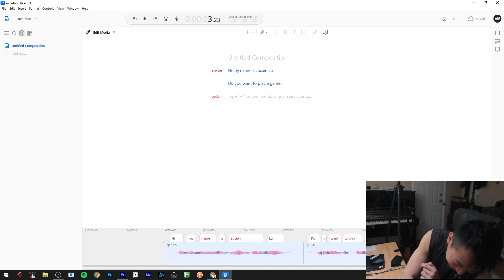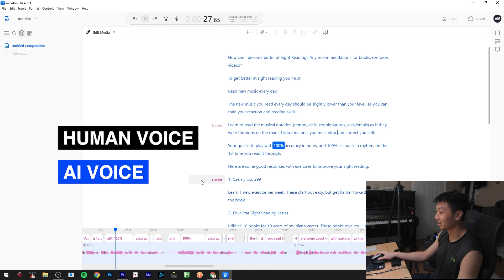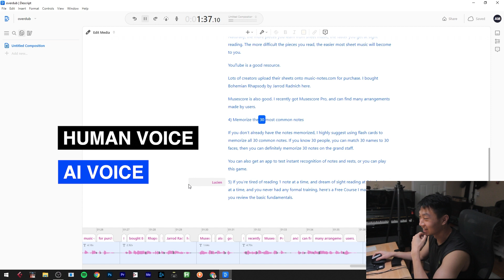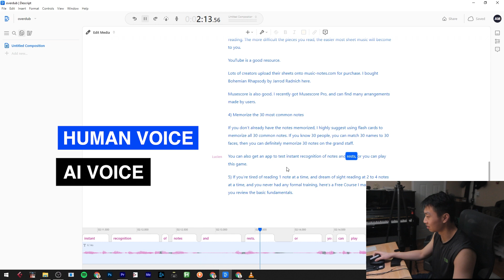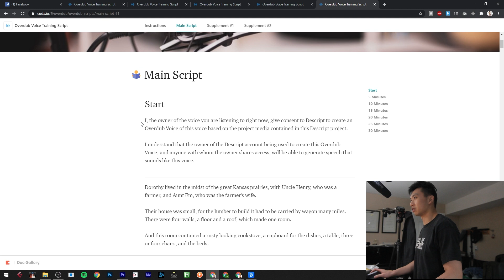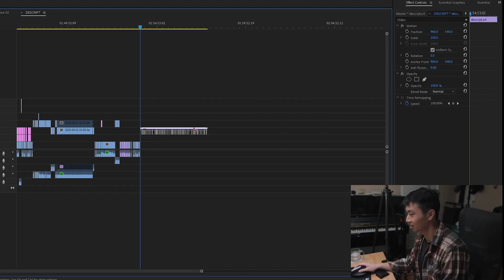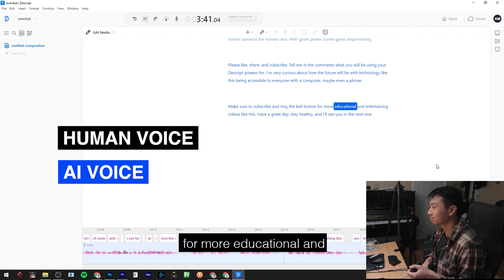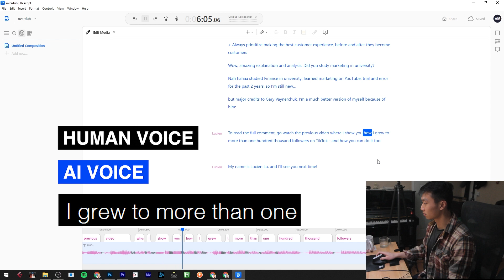This is the best VOICE CLONING program (a little scary) - Descript AI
If you hate how much time it takes to record and edit videos, this program turns text into speech using YOUR VOICE (not Microsoft Sam).

All I did was feed it 30 minutes of my voice sample, and in 24 hours I had my own AI voice...

0:00 What we'll accomplish
0:26 My first reaction
0:55 Text to speech
1:17 HUMAN VOICE
1:39 AI VOICE
2:03 Pasting text for the AI voice to read
4:44 How to set up Descript Overdub Voice Training
7:04 Where to download Descript
8:16 Top comment of the week ft. @Klos